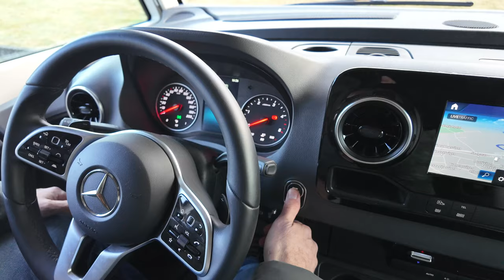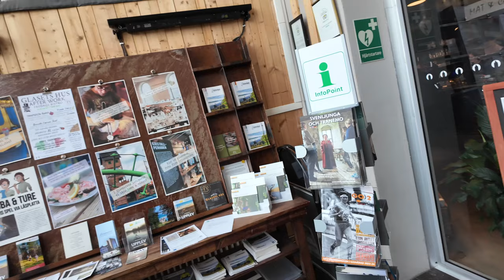Fricamping? Med väldigt lång bil - Går det?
Sent om sider men nu äntligen kom helgens film. Mycket teknik strul och förmodligen en hel del förlorade filmframes och även lite hjärntrötthet uppe på det.

Husbil: Kabe 860 LGB 2023
Utrustning för film och redigering:
Dji pocket 2, MacBook Pro